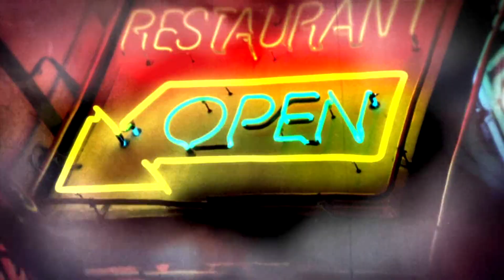Prototype 2 PC Gameplay 1080P Maxed French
Manette xbox360